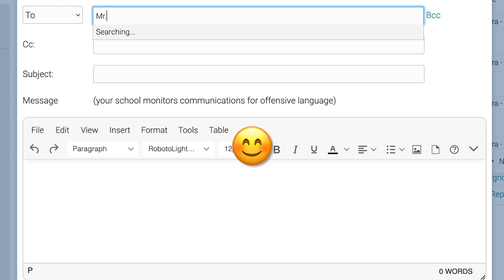Veda P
2024 Mr. D Math Student Video Contest Winner